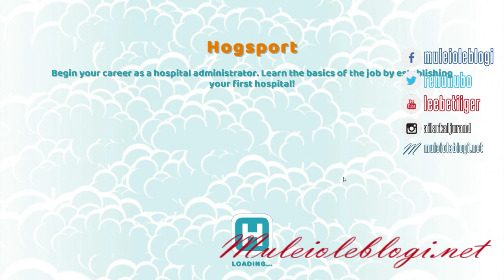"Two Point Hospital" gameplay: episode 8 - opening second hospital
Me playing "Two Point Hospital". Episode 8